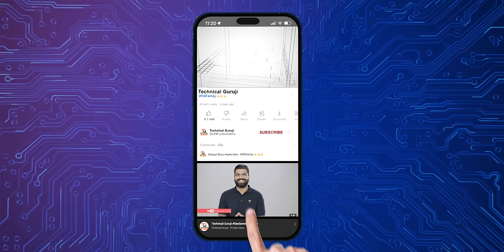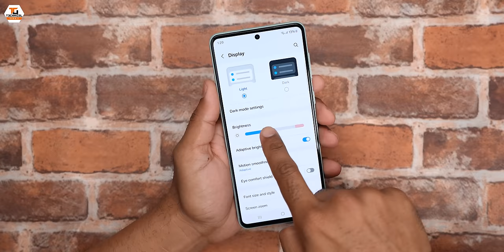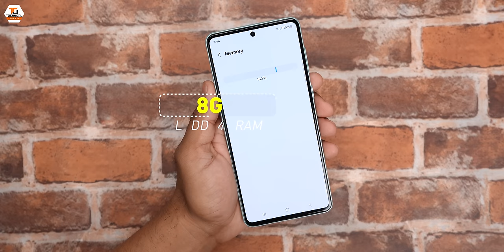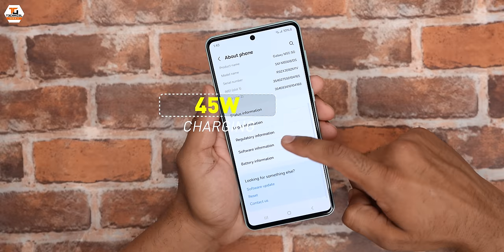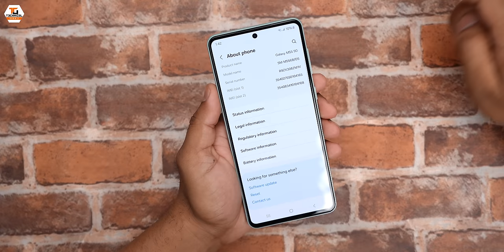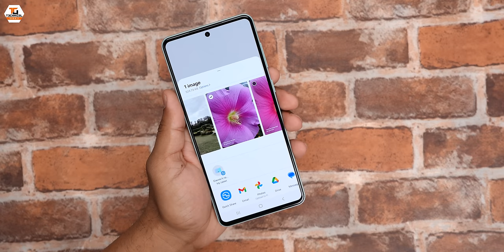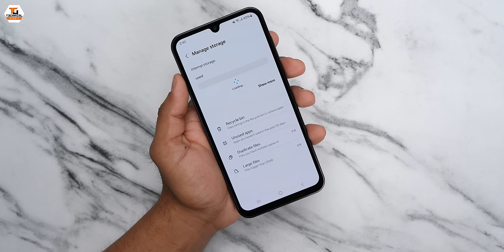Samsung Galaxy M55 & M15 5G Unboxing & First Look - New Performance Monsters🔥🔥🔥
Namaskaar Dosto, yeh ek bahut hi khaas video hai jaha pe maine aapse baat ki hai Samsung Galaxy M15 aur M55 5G ke baare mein aur share kiye hai mere initial impressions aur unboxing isi phone ke baare mein jaha pe yeh latest offering hai Samsung Galaxy M Series mein​ aur yaha pe hai hamare paas hai 6.7" FHD+ SAMOLED+ Display 120Hz/6.5" Super AMOLED 90Hz refresh rate ke saath, Qualcomm Snapdragon 7 Gen 1/MediaTek Dimensity 6100+ Octacore Processor, 8GB/12GB RAM aur 128GB/256GB Storage, yaha pe battery hai 5000mAh ki aur hamare paas hai 50MP Triple rear cameras. Yaha pe Samsung Pay bhi available hai. Mujhe umeed hai ki aapko Samsung Galaxy M15 aur M55 5G ki yeh unboxing video pasand aayegi.

Samsung Galaxy M15 and M55 Effective Starting Price in India:
M15: 4GB + 128GB = 11,999INR
M55: 8GB + 128GB = 24,999INR

Our Camera Gear:
1. Sony Alpha 7S III camera